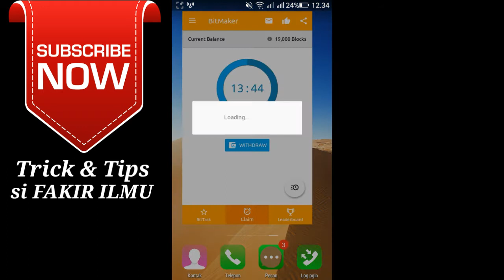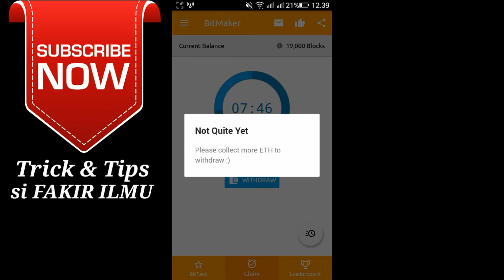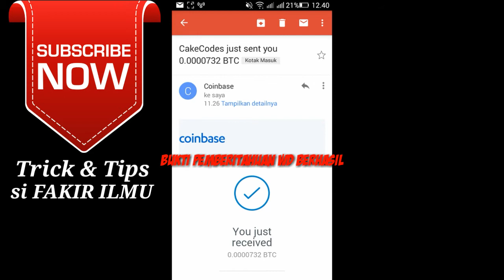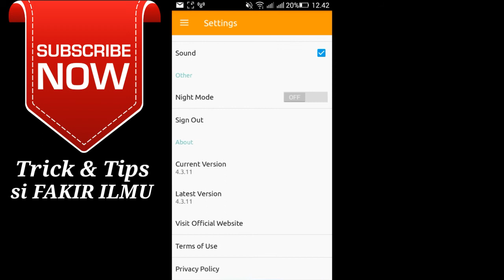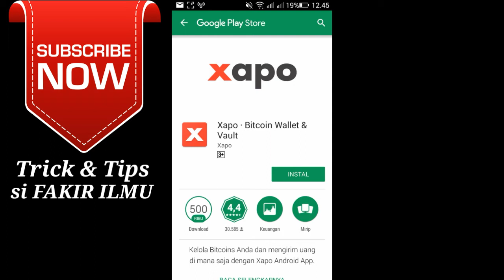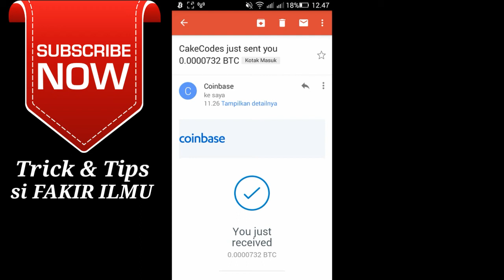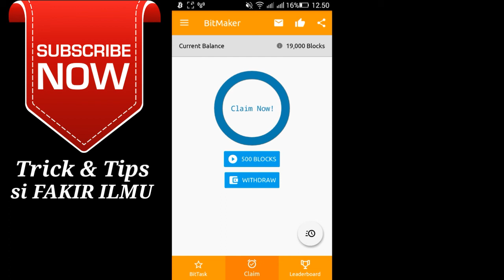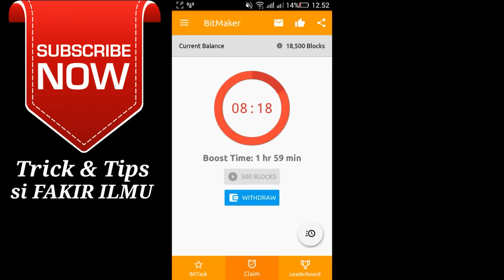APLIKASI PENGHASIL BITCOIN YG TERBUKTI MEMBAYAR (SIMPLE & PRAKTIS)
Aplikasi Bitmaker ini adalah aplikasi yg bisa digunakan untuk menambang Bitcoin. bitcoin itu sendiri adalah mata uang virtual seperti rupiah atau dollar namun hanya tersedia di dunia digital.

Cara untuk menghasilkan Bitcoin dari aplikasi Bitmaker:
-Download Aplikasi Bitmaker Di Playstore

-Lalu Setelah Masuk Aplikasinya Dan Selesai Melakukan Pendaftaran, Teman2 Bisa Memasukan Kode Referal : S5454E Untuk Mendapatkan 6000 Bloks Tambahan Yang Nantinya Setelah Terkumpul Sesuai Windrawnya Bisa Ditukarkan ke Akun Bitcoin Coin Base atau Xapo

-Jadi Sistem Kerja Aplikasi Ini Adalah Dengan Cara Menonton Iklan/Video Setelah Itu Menjawab 1 Pertanyaan Matematika Maka Kita Tinggal meng Claim/klik 500 Bloks.

-Usahakan Email Akun Wallet Anda di Bitmaker ini Sama Dengan Akun Coinbase/Xsapo Supaya Tidak Terjadi Kendala Dalam Proses Pencairan/Windrawnya.

-Daftar di Bitcoin.co.id [ Supaya Bisa Mencairkan/Mentransfer Bitcoin Anda Yang Ada di Coin base/Xapo ke Bank Lokal ]

Oke Cukup Sekian Yang Bisa Saya Bagikan Kepada Teman-teman Semua Di Video Saya Kali ini, hehee Semoga Bermanfaat Yah ^^

APLIKASI PENGHASIL PULSA GRATIS DAN TERBUKTI MEMBAYAR ⬇
⚫beemovie Baru daftar dapat Rp 5000 hanya butuh waktu 5 detik untuk mendapatkannya?invite teman pake link kita dapat Rp 2000 Tinggal klik link disamping dan daftar pake nomor telepon kita
Kalo diminta masukan kode undangan
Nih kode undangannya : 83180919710